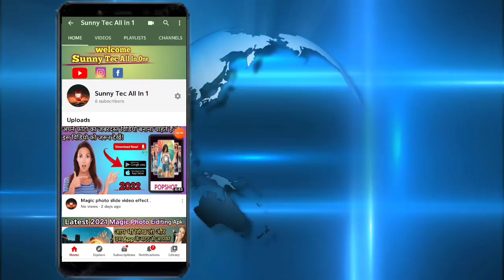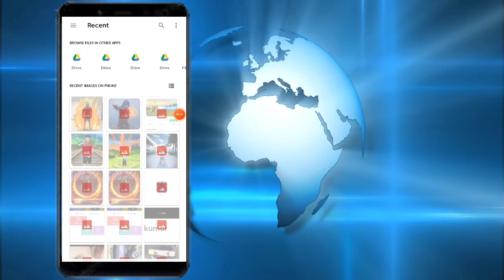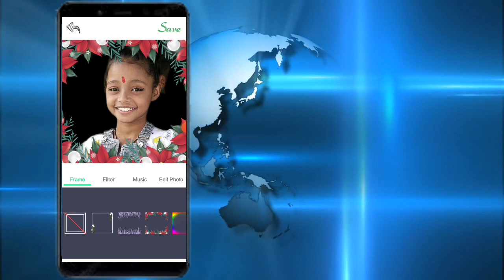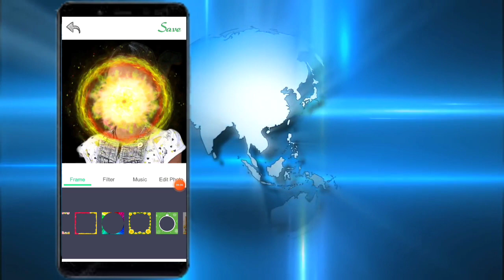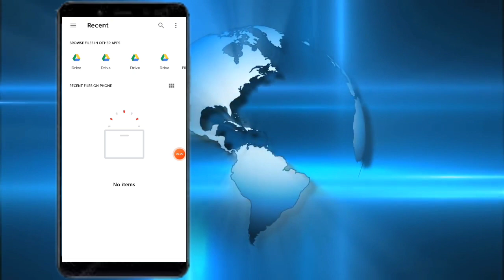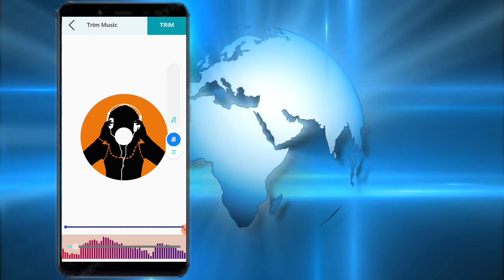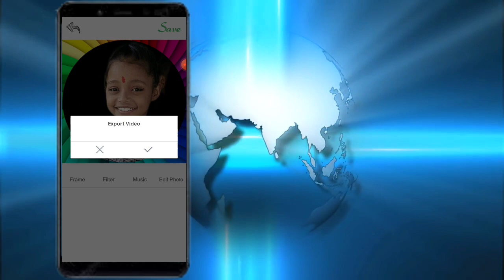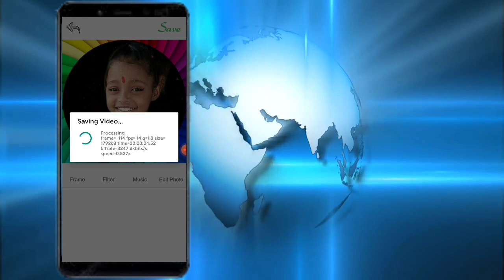Photo To Magic Best Videos Eiditing 2021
आप भी फोटो का जबरदस्त तरीके करें विडियो बनाना चाहते हैं तो इस विडियो को जरूर देखें! धन्यवाद
App Link.